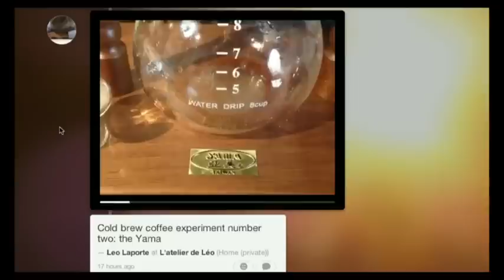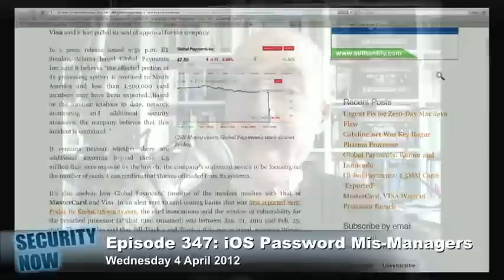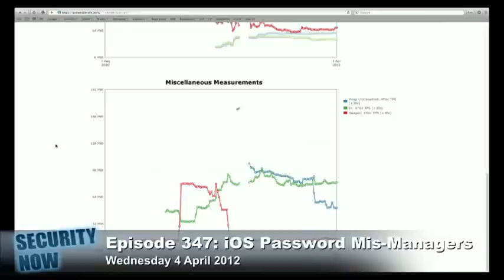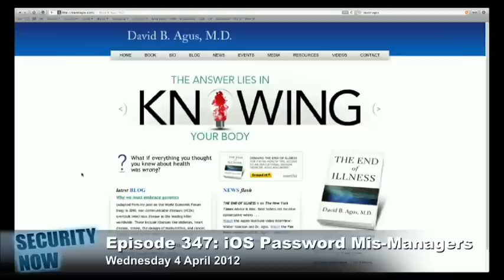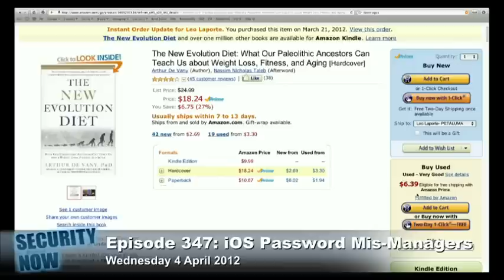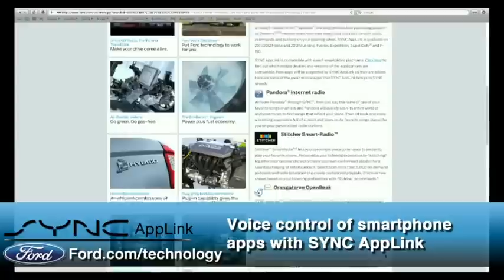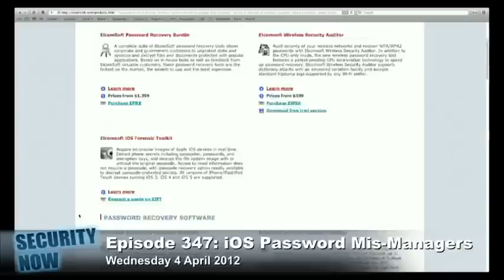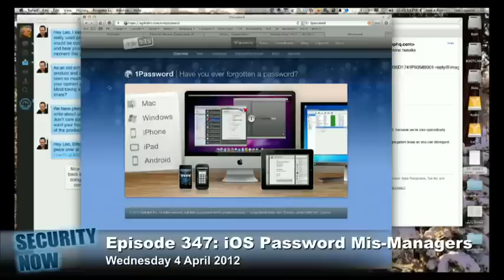Security Now 347: iOS Password Mis-Managers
Global Payments card processor breach, Apple holds security key for iCloud, iPhone passcode exploit, and more.

For 16kpbs versions, transcripts, and notes (including fixes), visit Steve's site: grc.com, also the home of the best disk maintenance and recovery utility ever written Spinrite 6.

Running time: 1:37:52